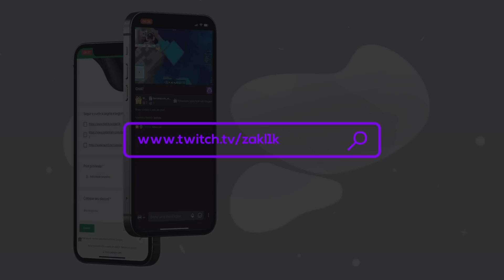VOCÊ TEM 30 DIAS PARA RESGATAR SEU MINECRAFT!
CVGRR-GGCTC-XW4YM-K296G-QHWKZ
QCM24-TRDT9-WMKPC-F2GV2-9PJWZ
KHTW7-VJ2WC-KM3P9-Q96CX-XYR6Z
DPVVH-GYY3X-JXVFG-Y9WJJ-W392Z
GH992-G4R7W-H77P3-2TJY2-TJGGZ
CRCWF-JJDY7-9VH3Q-D3G3Y-CJWCZ
KF7CJ-FFGMK-7M4JD-T6PDD-MXYWZ
HYKFV-7DPF9-T33KF-99JPF-XXMJZ
M9HWF-XYQ4C-WWCT4-K44VX-FPWTZ
W4V4P-KCYWV-FHTQC-FWH7F-MXK4Z
QCM24-TRDT9-WMKPC-F2GV2-9PJWZ

►Parceiros

20%: Zak

Nesse vídeo eu falo sobre o Minecraft! VOCÊ TEM 1 HORA PARA RESGATAR SEU MINECRAFT!